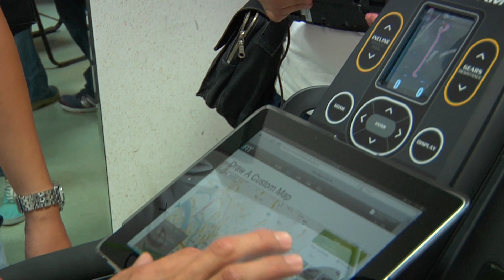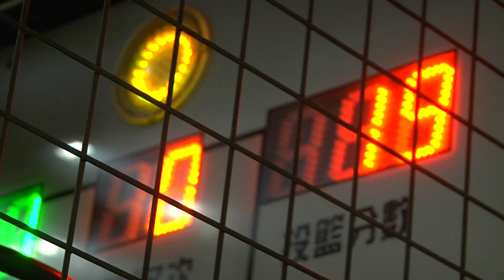2012超犀利趴 趴三【團團團團團】現場Live直擊-五月天＠後台遊戲間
相音B!n Live直擊
＠超犀利趴 趴三 團團團團團

●8/26 pm5 五月天首次Hangouts
超犀利趴 趴三 團團團團團 後台大揭幕

超犀利趴SUPER SLIPPER 趴三
團  團  團  團  團
2012五團再續攤
乱彈阿翔+董事長+四分衛+脫拉庫+五月天

2000樂團BAND世紀  2005五團續攤  2012團團團團團
12年前我們爽快一口約定,12年後和你痛快再乾一杯!

8/25&26
台北小巨蛋
下午五點唱到你掛點!

2000年第11屆的金曲獎，"最佳重唱團體"的獎項破天荒得由五個樂團同時入圍，得獎的亂彈主唱阿翔，講了一句令樂團振奮的感言：樂團的時代來臨了！
同年7月21日，入圍該年金曲獎的五個樂團，在中正紀念堂舉辦了一場「世紀Band搖滾演唱會  」。隔年第12屆金曲獎，也開始增設了"最佳樂團"的獎項！
當年五月天拿下金曲獎第一次的"最佳樂團"獎項。
五年後，五個樂團在貢寮海洋音樂祭重聚，那年貢寮海洋音樂祭，遇到了三次颱風，活動被暫停了三次，但五團依然在破爛的舞台上完成演出！
事隔七年了～有人更忙了！有人散了！有人告別單身結婚了！有人生了小孩！
今年 ~大家都回來了...
大家依然堅持搖滾可以改變世界!!

門票開賣：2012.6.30 上午11:00
演出日期：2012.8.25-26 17:00開演
地點：台北小巨蛋(台北市南京東路4段2號)
票價：NT$500元 / 800元 / 1200元 / 2000元 / 2500元/ 2800元/ 3200元

主辦單位：相信音樂
製作單位：必應創造
整合行銷：芬達整合行銷
特別感謝： havaianas哈瓦仕
本案獲文化部影視及流行音樂產業局補助
詳洽i-bon票務洽詢：(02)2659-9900/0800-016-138。